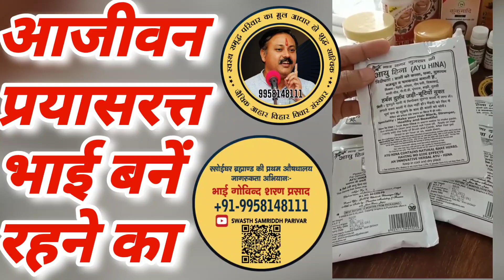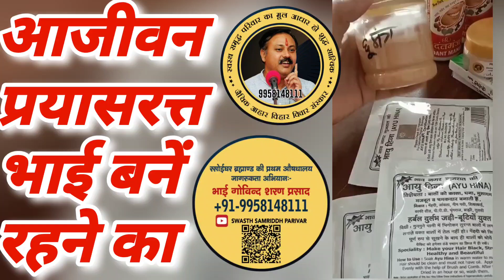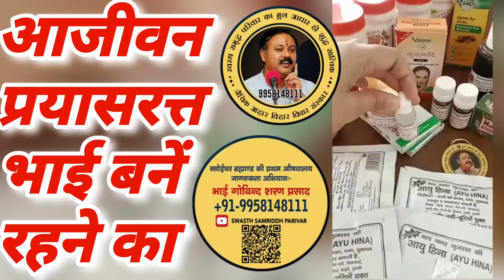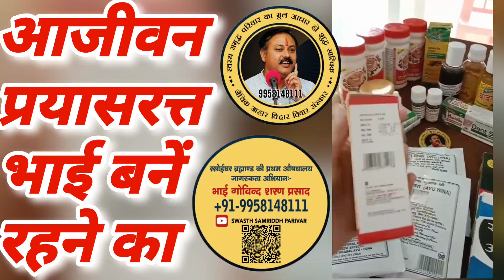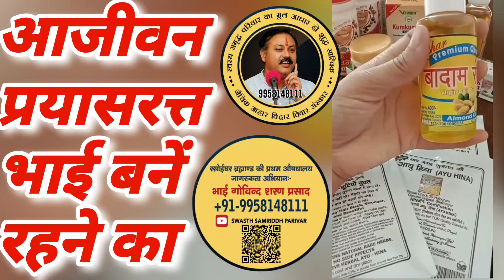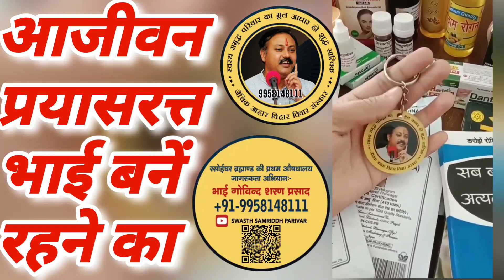आजीवन भाई बने रहने का अथक प्रयास का नाम गोविन्द भाई